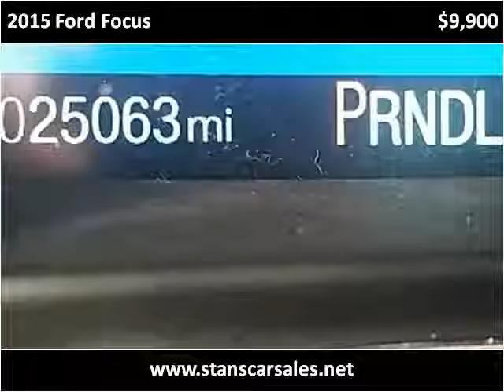2015 Ford Focus Used Cars Birmingham AL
This 2015 Ford Focus is available from Stan's Car Sales.